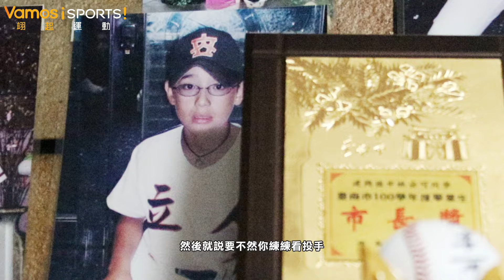世大運》林安可勇於抗強敵 媽媽成堅強後盾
台阿混血的林安可，留著辮子頭，是這次世大運棒球隊的王牌左投，今天將扛起重任，先發對抗韓國，而這一路走來，媽媽絕對是他最堅強的後盾，期待安可帶領中華隊殺進複賽!!!